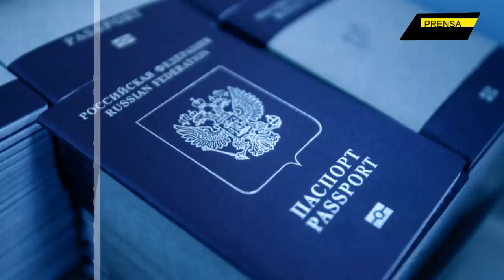El ex presidente ucraniano explica las razones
El ex presidente ucraniano considera que las circunstancias llevarán genialmente a que el pueblo de Ucrania sea eventualmente absorbido por el gobierno de Polonia.

Jefe de Prensa: Enzo Anchante